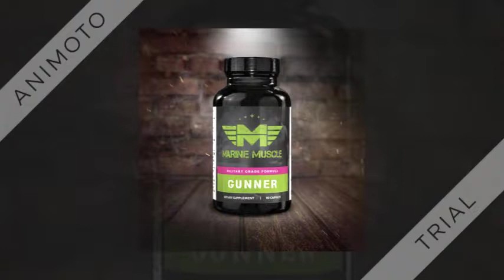Marine Muscle Gunner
I modified into facing many problems. One of my buddies instructed me that after the person men get older.